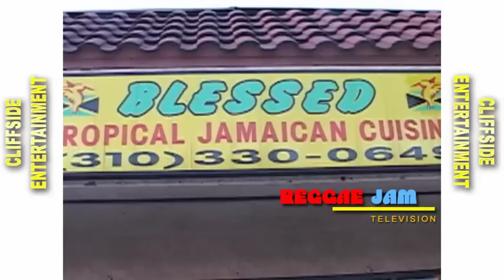I Wanna Know.mov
Quain - Jamaican Reggae Artist music video Broadcasting on Reggae Jam Radio & Television. Now Playing on Reggae Jam Radio, Regae Jam New York, Reggae Jam Los Angeles, Reggae Jam Jamaica. Produced By Shane Black Star Production, Directed By Owen Rankine Reggae Jam Television.